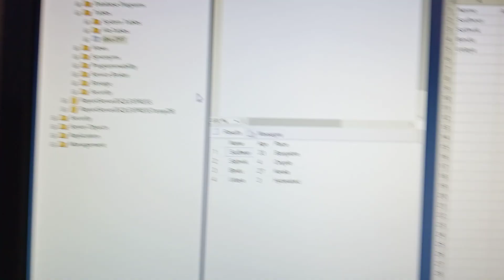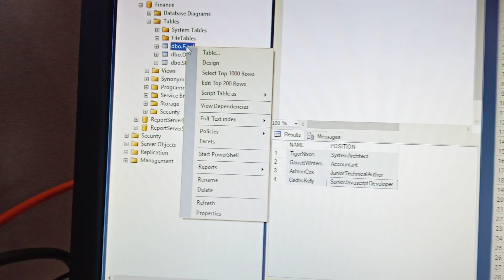Super Fast SQL Table Creation by UiPath Agent Bot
You can create table data from excel to database very fastly, it's agent process bot

Bot Developed By  Sudheer Nimmagadda